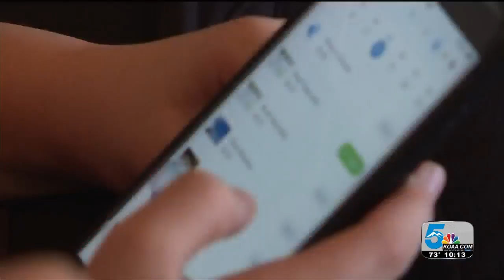For the deaf and hard of hearing, wearing a mask can pose a problem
Local Educator says communication has gotten a lot harder for people who are deaf or hard of hearing.